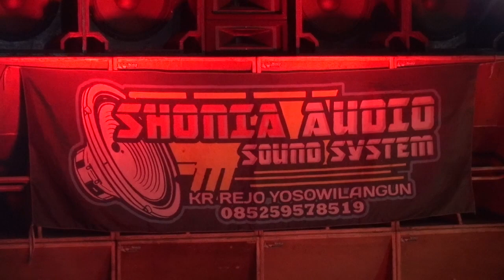#07 Cek Sound Malam New SENADA Pimp. MAS MUHAD Bodang Kec. Padang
Dok. Walimatul Khitan ananda M. ZAKI
Hajat Empat Serangkai Kel Besar P. KERTO / SULA ZAKI
Ds. Wonogriyo Kec. Tekung - Lumajang
SUMITRO ELINA Kedungomoro
BAMBANG DANDA Kedungomoro
JAMAL PUTRA Kabuaran